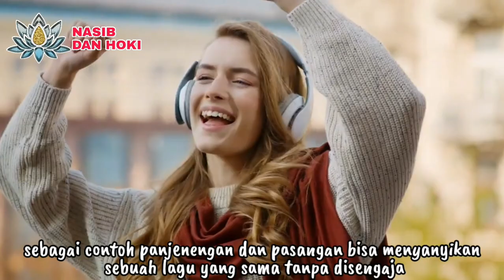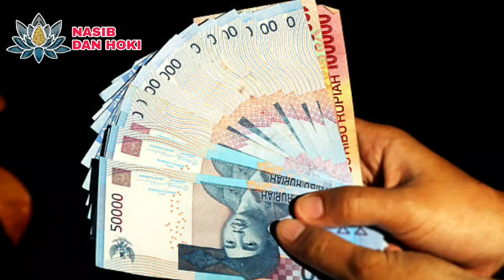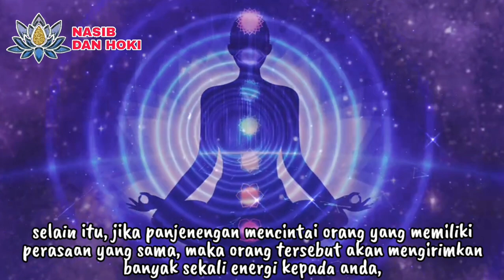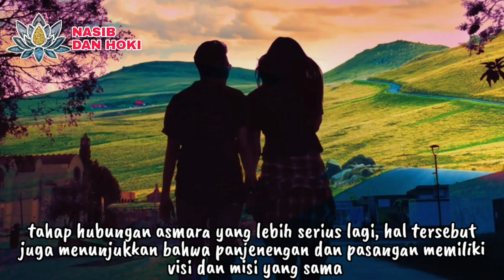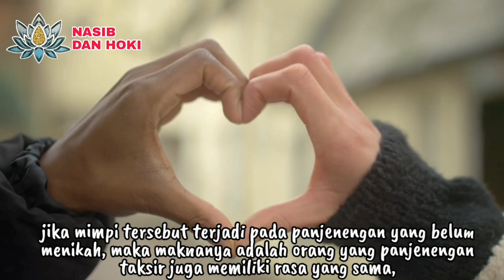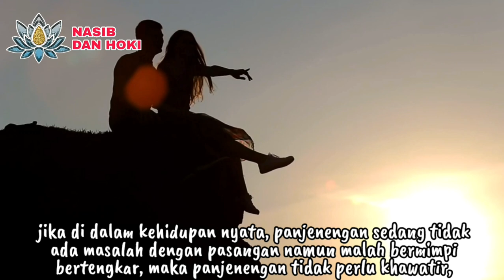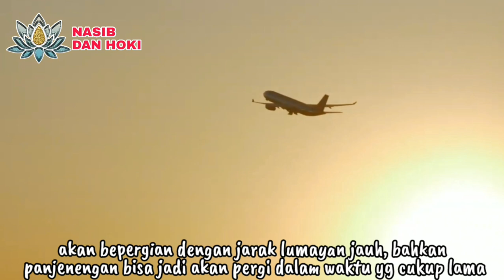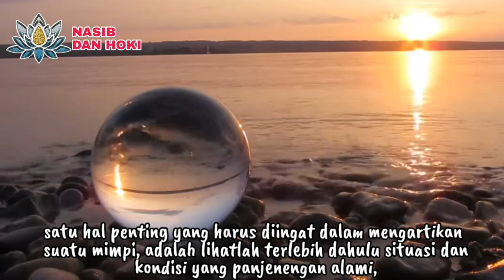TEPAT AKURAT!!!_INILAH 19 ARTI MIMPI BERTEMU ORANG YANG KITA CINTAI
arti mimpi bertemu orang yang kita cintai
arti mimpi bertemu orang yang kita sukai
arti mimpi bertemu seseorang
arti mimpi bertemu orang yang kita suka
arti mimpi bertemu orang yang kita suka menurut islam
arti mimpi bertemu orang yang kita kenal
arti mimpi bertemu orang yang kita suka dalam islam
arti mimpi bertemu orang yang kita suka berturut turut
arti mimpi bertemu orang yang menyukai kita
arti mimpi bertemu orang yang kita sayang